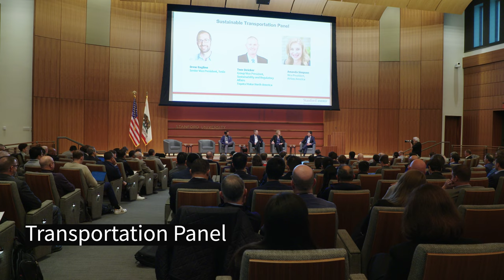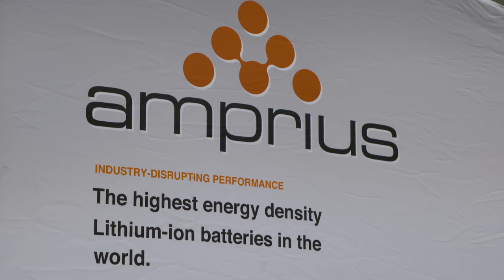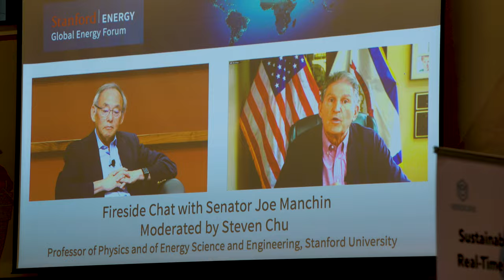GEF2022Overview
Nov 2-3, 2022 Stanford Global Energy Forum Highlights.